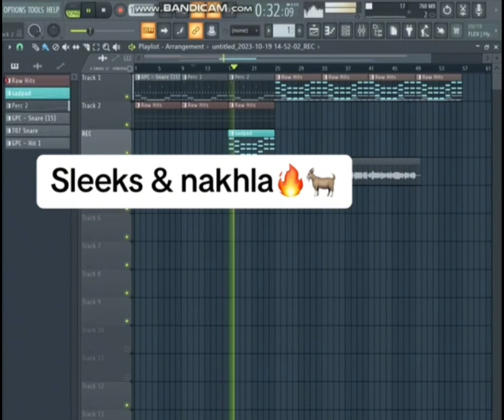papa nakhla mix🐐